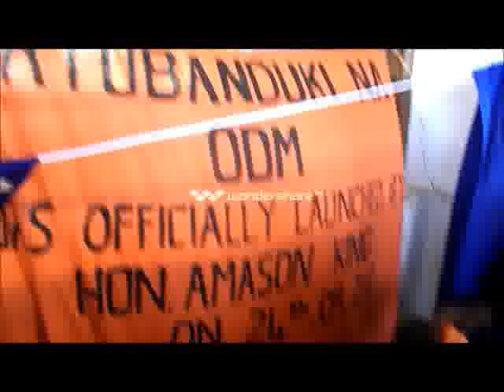Hon Amason Kingi grand entry to Vipingo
Hon Amason Kingi was in Vipingo to launch the HATUMBANDUKI ODM Lobby group for the Kilifi County chapter.